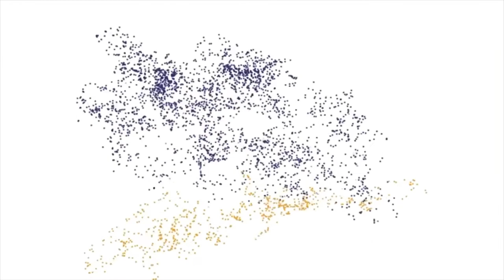"El talento mexicano es inagotable”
Sergio Cárdenas, director artístico de la orquesta Sinfónica Estanislao Mejía de la Facultad de Música de la UNAM, señala que hay mucho talento en México, pero no hay suficiente apoyo.